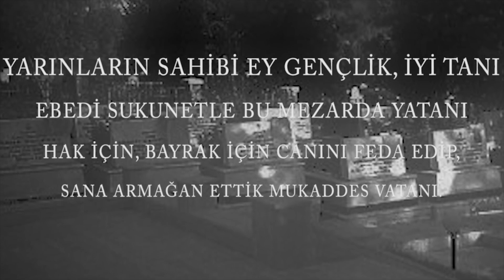Fransızları Perişan Eden Rahime Onbaşı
Kaynak:
Cunbur, Mügan (2011). Osmanlı Dönemi Türk Kadın Şairleri. Ankara: Türk Kadınları Kültür Derneği Genel Merkezi Yay.
Turan, Fatma Ahsen, Reyhan Gökben Saluk, Ünal Özlem Ünalan (2014).
Geçmişten Günümüze Sazda ve Sözde Usta Kadınlar. Editör: Nezahat Özcan. Ankara: Gazi Kitapevi.
Önder, Ali Rıza (1990)." Cebelitarık Sancağı ve Rahime Hatun", I. Uluslararası Karacaoğlan ve Çukurova Halk Kültürü Sempozyumu 21-23 Kasım, Adana, s. 334-341.

Rahime Hatun, Osmaniye´ye bağlı Kayalı (Raziyeler) köyü Kanlıgeçit mahallesinde 1890 yılında doğdu. Babası Abdullah, annesinin ismi ise Hatice idi. Osmaniye, 25 Aralık 1918´de önce İngilizler, daha sonra da Fransızlar tarafından işgal edildi. Fransızların desteğiyle ermeni çeteler Türk halkını katletmeye başladı. Bu olaylardan sonra ise kasaba ve köylerde direnme hareketleri başlamıştı. Kanlıgeçitte, Çete Reisi Hüseyin Ağa adam toplarken, Rahime Hatunda çeteye yazıldı ve savaşta aktif görev aldı. Bu sırada kendisine onbaşılık görevi verildi ve Rahime Hatun, RAHİME ONBAŞI ismiyle anılır oldu. Savaşta genellikle süvari olarak görev yapardı. Bazen de piyadeydi. Çok haraketli ve aktifti. Bu nedenle kendisine tayyar yani uçan Rahime denirdi. Rahime Hatun, Kurtuluş savaşında, çok büyük mücadele gösterdi. Düşmana yapılan her saldırıda bizzat kendisi de görev alıyordu. 5 Ağustos 1920 tarihinde, Alibeyli mahallesinde, düşman karargahı olan Hacı Ökkeş Ağa´nın evine bir baskın düzenlendi. Bu baskında Rahime onbaşı da görevliydi. Çetin bir çatışma olmuştu. Bir ara düşman ateşinden Hüseyin Ağa'nın adamları başını kaldıramaz olmuşlardı. Bu sırada Rahime Onbaşı ayağa kalktı, saçlarını poşudan çözerek haykırdı. Ben kadın olduğum halde düşmandan korkmuyorum; siz erkek olduğunuz halde düşmandan niçin çekiniyorsunuz. Bu sözler üzerine düşmanın etrafı sarıldı. Bu sırada Rahime Hatun´un vurulduğu görüldü. Son sözleri şunlardı.
Arkadaşlar, sakın cesedimi düşman eline koymayın" diyerek şehadet getirdi ve son nefesini verdi. Savaş başında rütbesi onbaşı olan Rahime hatun, böylelikle en yüce mertebe olan şehitliğe ulaşmıştı. Rahime Hatun Ulu Cami çevresindeki şehitlikte yatmaktadır. Mezar taşında ise şu dörtlük yazmakta.

Yarınların sahibi ey gençlik, iyi tanı
Ebedi sukunetle bu mezarda yatanı
Hak için, bayrak için canını feda edip,
Sana armağan ettik mukaddes vatanı.